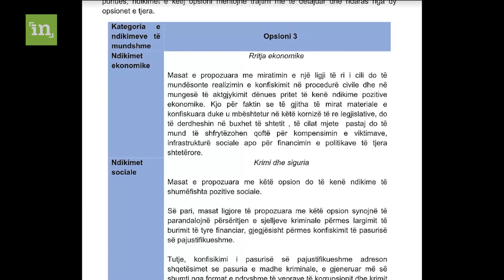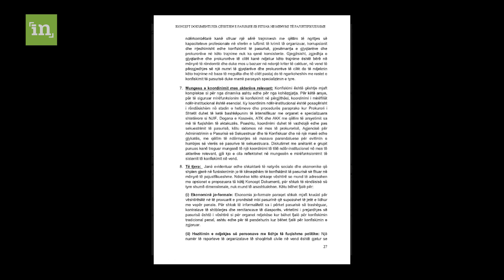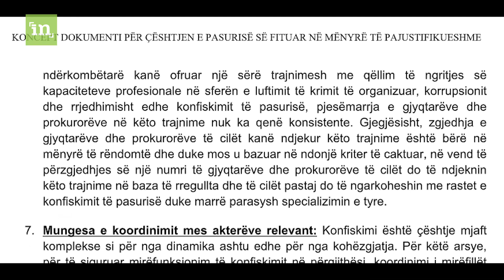Dokument: Zbardhen detaje se kush do të jetë shënjestra e nismës ligjore të Qeverisë Kurti